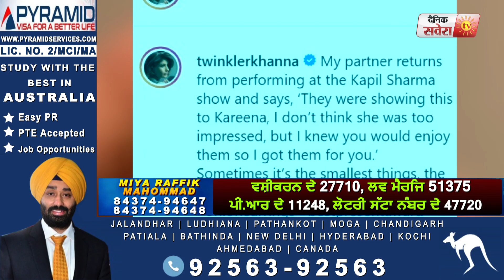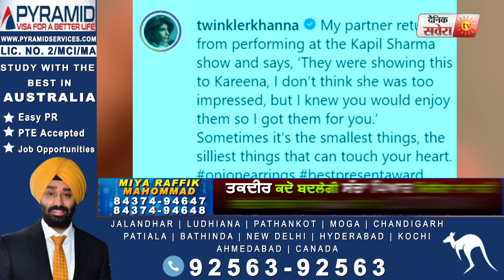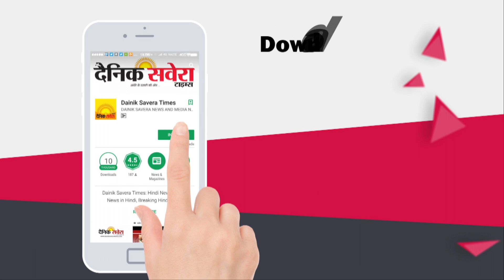ਪਿਆਜ ਦੇ ਵਧਦੇ ਭਾਅ ਦੇਖ Akshay Kumar ਨੇ ਦਿੱਤਾ ਆਪਣੀ ਪਤਨੀ ਨੂੰ ਇਹ Gift |Dainik Savera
ਪਿਆਜ ਦੇ ਵਧਦੇ ਭਾਅ ਦੇਖ Akshay Kumar ਨੇ ਦਿੱਤਾ ਆਪਣੀ ਪਤਨੀ ਨੂੰ ਇਹ Gift
|Dainik Savera